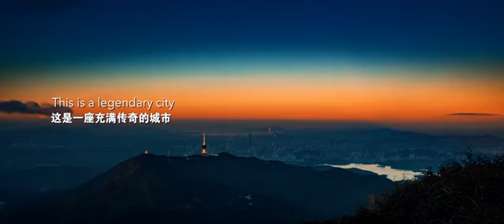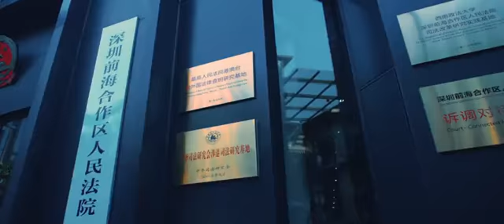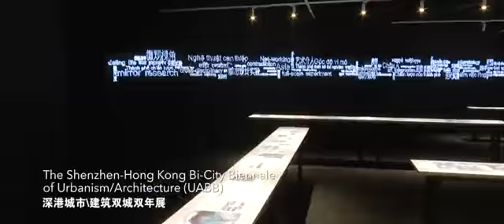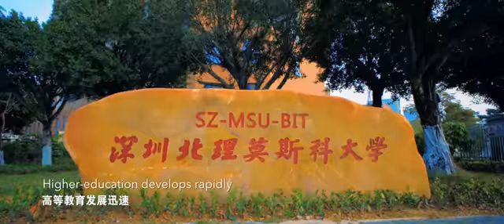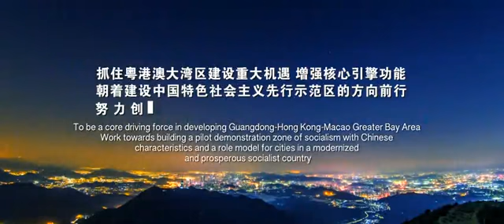Welcome to Shenzhen, a FABAPC® Feature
From: Shenzhen Government Online an overview of Shenzhen, a legendary city where dreams come true.